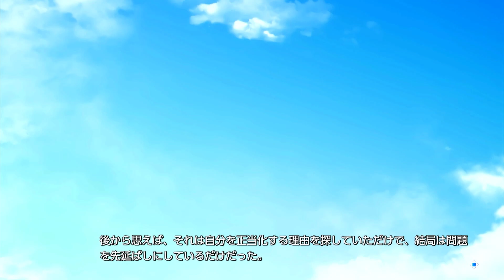思い出抱えてアイにコイ!! 体験版 #02 【言い出す勇気、言えない恐怖】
【あらすじ】
もう一度、私たちに会いに来てね？
春、出会いと別れの季節。
酒匂晴輝が、小学3年生への進級を目前に控えていた春休み。
近所に住む栗山兎鞠(くりやまとまり )、 所沢郁 (ところざわいく )、 洲郷千聖 (すごうちさと )、たちとの仲良しグループに、新たな仲間が加わった。

隣町に住む春ノ原優菜(はるのはらゆうな )、 引っ越してきた西渓静流 (にしたにしずる )。

しかし皮肉にもそれと同じタイミングで、晴輝は遠くへ引っ越すことが決まっており、大好きな仲間たちとも離れ離れになってしまう。

そしてそれから何年も経った春。
父の海外赴任を機に、大学受験を控えた晴輝は単身日本に残ることを決める。
その結果、親戚の持つアパートで生活することになるが……。
実はそのアパート、かつて仲良しグループと別れた街にあるという。

こうして再び重なり合う晴輝とヒロインたちとの運命のレール。

昔のように受け入れてくれるのか心配もあったが、久しぶりにもかかわらず、晴輝の帰還をみんな喜び、温かく迎えてくれる。
ただ晴輝にとっては“女の子”から、綺麗な大人の“女性”へと成長したヒロインたちに囲まれると、嬉しさ以上に照れくささでいっぱいになってしまうほど。

思い出話で昔を振り返りつつ、空白の期間を埋めることでお互いを知り、幼なじみからもっと特別な関係へ……。

この動画は､  Nintendo Switch用ソフト『思い出抱えてアイにコイ!! 体験版』を元に作成されております。